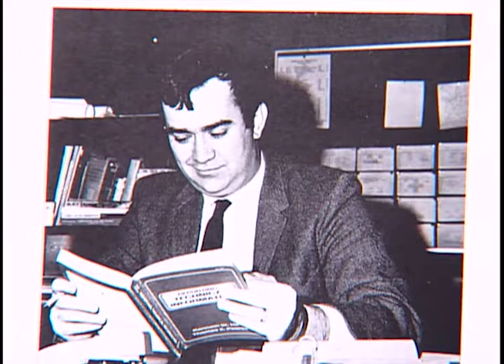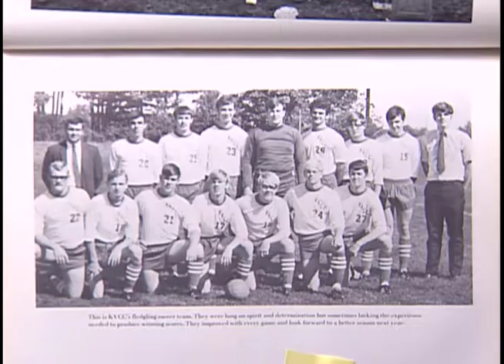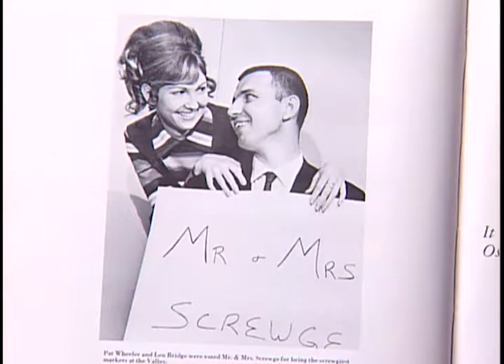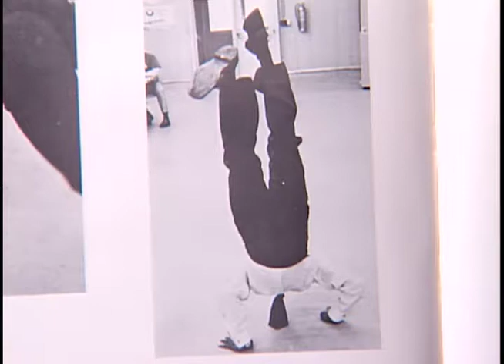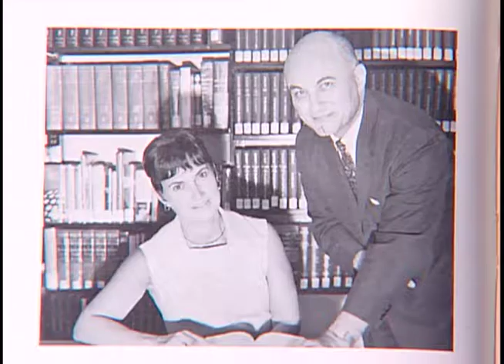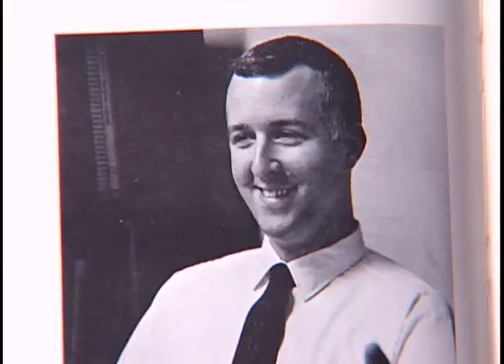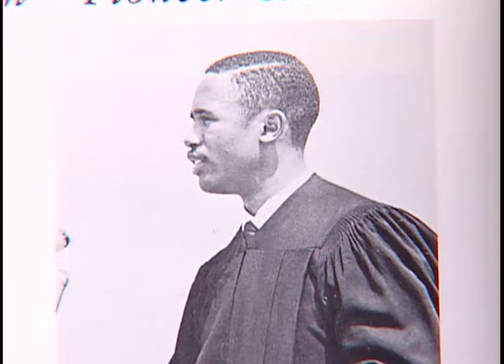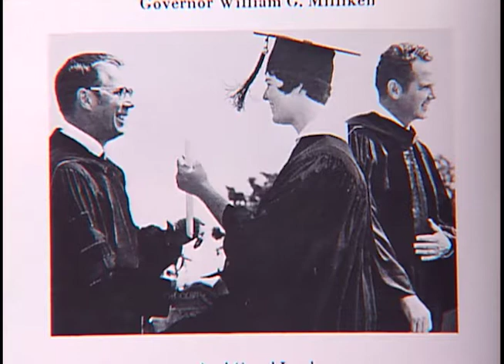Tape 30 Historic Photos 5